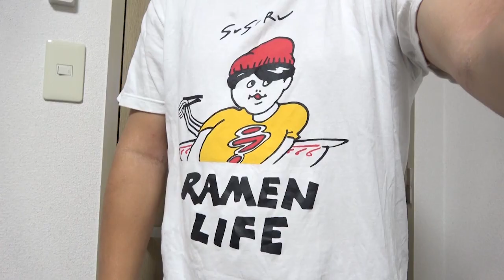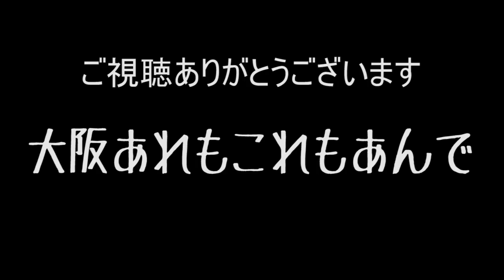バカ盛りラーメンを含む4杯のラーメンをすする ラーメン女子博in大阪2部【飯テロ】SUSURU TV.第1073回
ラーメン女子博'18 in 大阪（現在は終了しております）

〒164-0001
東京都中野区中野3-42-2
SUSURU宛　まで！